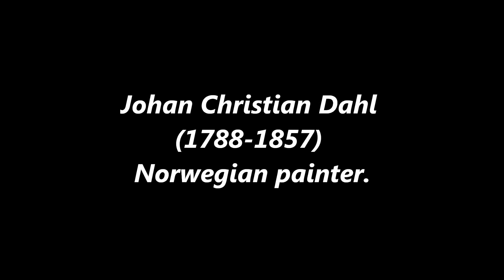Johan Christian Dahl (1788-1857): 60 paintings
Johan Christian Dahl (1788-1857) was a Norwegian painter.